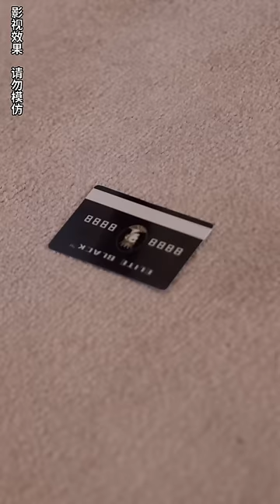[MULTI SUB]《雄爸出山》秦天遭丈母娘誣陷入獄，幸得高人指點，十年戰神歸來！傷我愛人，你們的死期到了！chinesedrama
秦天是王家贅憫，被外公外婆誣陷強姦，給他們兒子頂罪入獄，幸得高人傳授武功，苦練十年，創下偌大基業，此次回歸，定要與陷害者清算，並讓飽 受欺凌的妻兒不再受苦。

【雄爸出山】